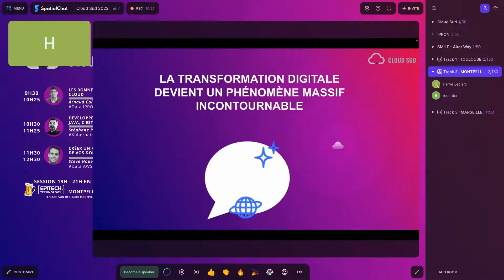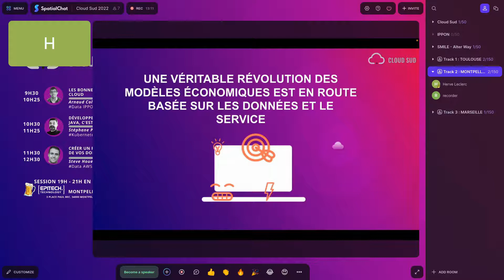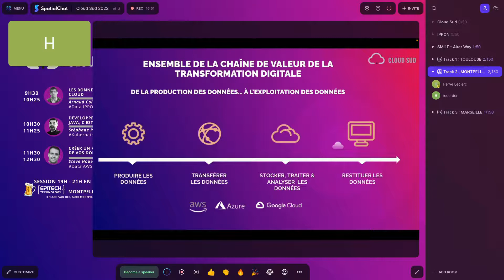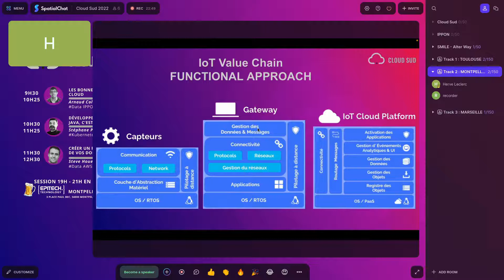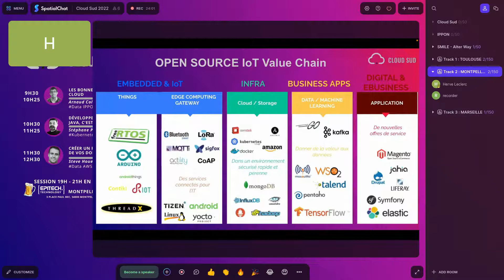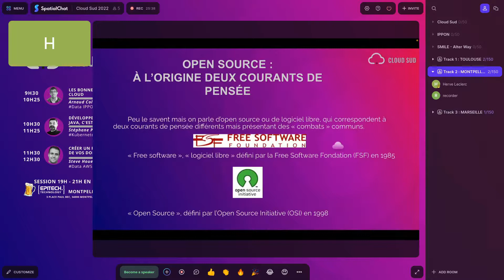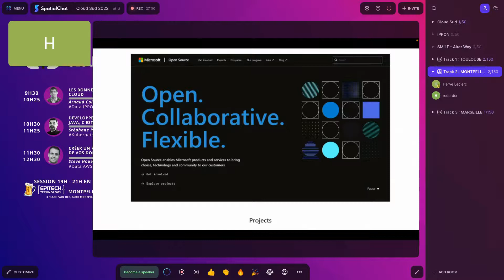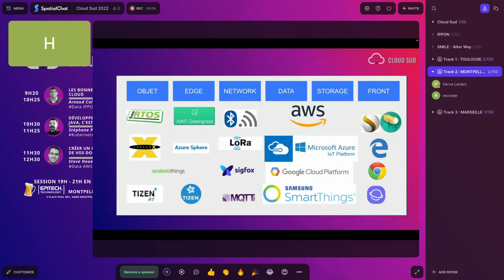Comprendre la stratégie des GAFAM sur le marché du Cloud by Cedric RAVALEC